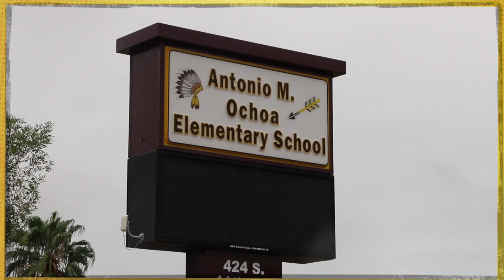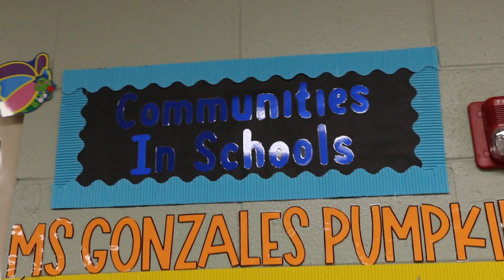03. AM Ochoa Elementary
Communities in Schools of Hidalgo County is alive and well at AM Ochoa Elementary.